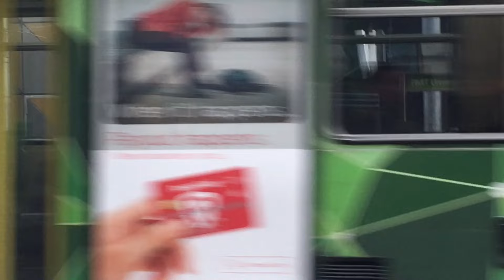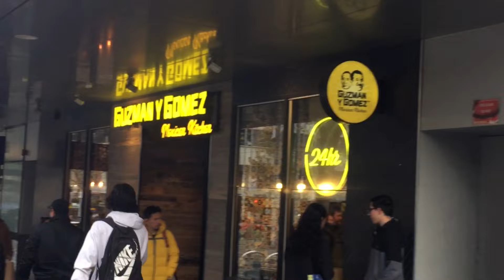1000 visa nông nghiệp Úc đang tiến hành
1000 visa nông nghiệp Úc đang tiến hành